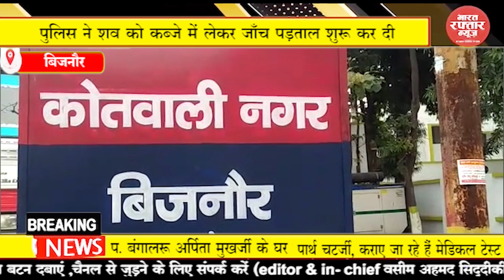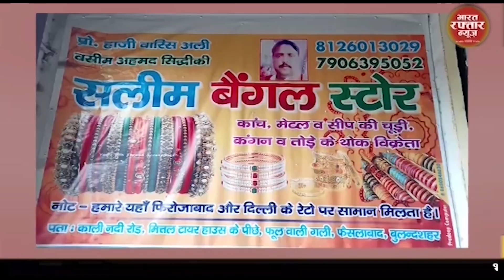बिजनौर # चारा लेने गई महिला की गन्ने के खेत मे लाश मिली